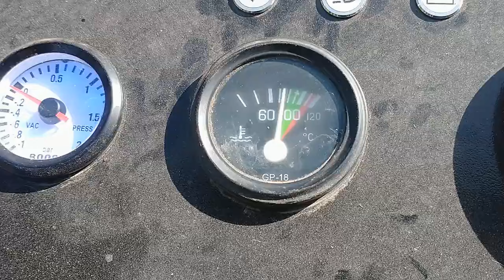Płukanka K2 w silniku Ursus C 355 C 360 i Wtopa!!!!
Witajcie na filmie pokazuje jak nie należy robić płukanki hehe ale zawsze troszkę humorku nie zaszkodzi.
Ps spodnie małego się nie doprały !!